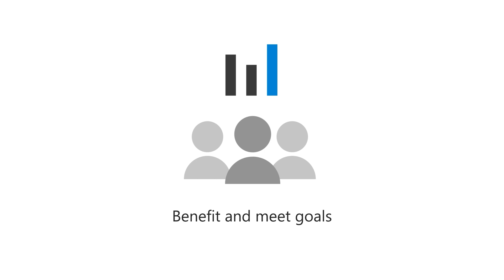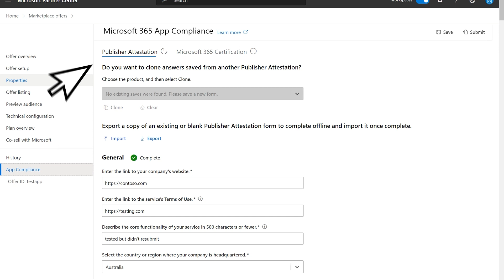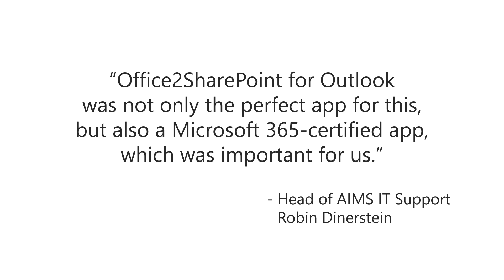Microsoft 365 App Compliance Program – Microsoft 365 Certification ensures apps are secure!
Microsoft 365 App Compliance program is now integrated into Partner Center. This integration will allow you to take advantage of the new automated process for completing Publisher Attestation and Microsoft 365 Certification directly through Partner Center.

☑ Microsoft 365 Certification offers assurance and confidence to enterprise organizations that data and privacy are adequately secured and protected when using Microsoft Teams, Outlook, Office Add-ins, SharePoint Add-ins, OneNote and Project apps.
☑Certification confirms that an app solution is compatible with Microsoft technologies, compliant with cloud app security best practices, and supported by Microsoft.
☑App developers work with a third-party assessor to validate organizational security and compliance standards.